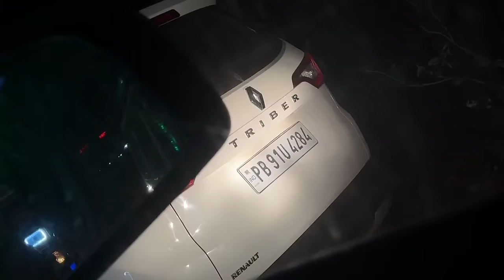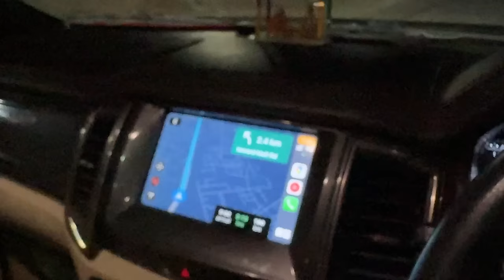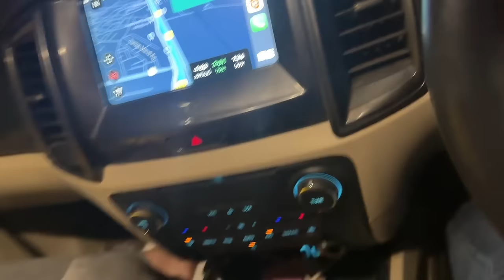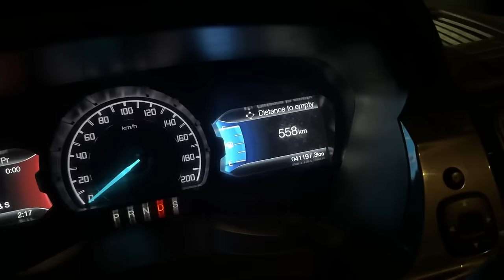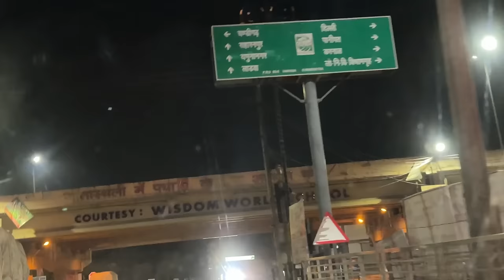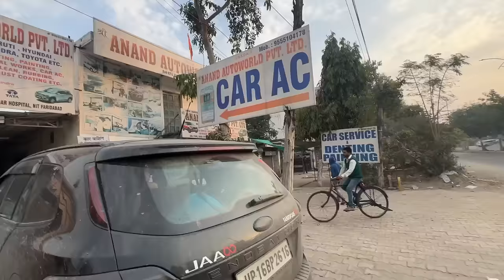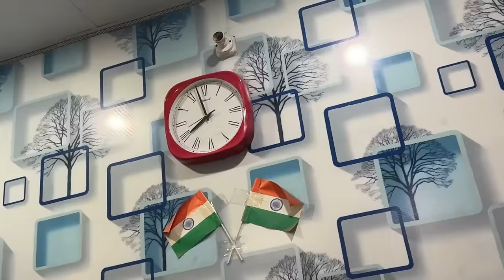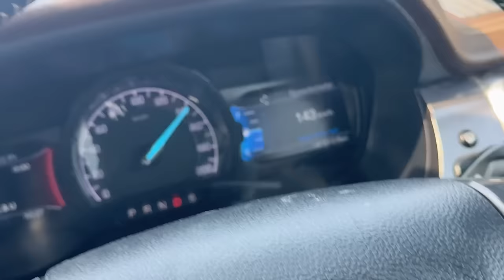असली नुक़सान का तो अब पता चला 🫵 Manali Trip तो महँगी पड़ गई bro